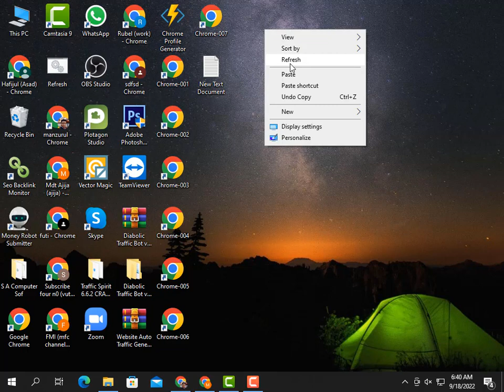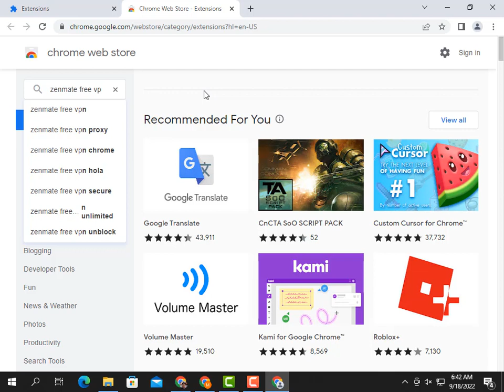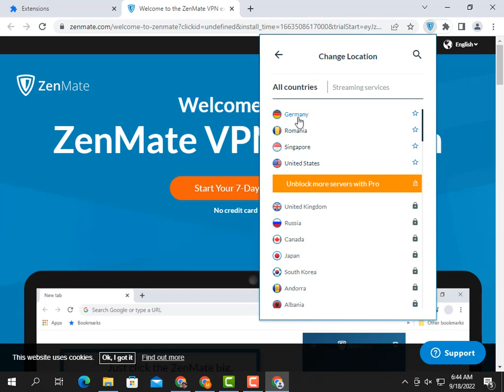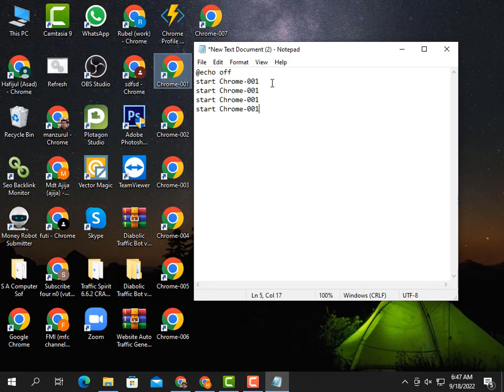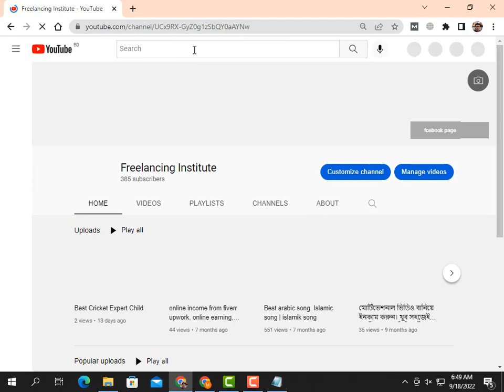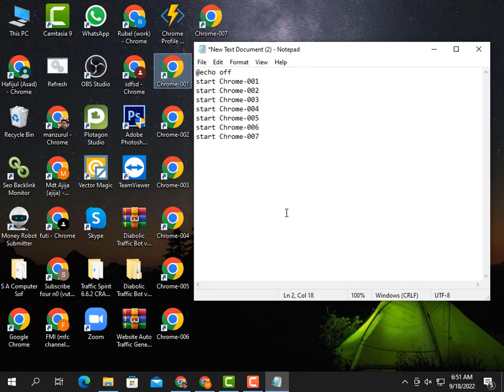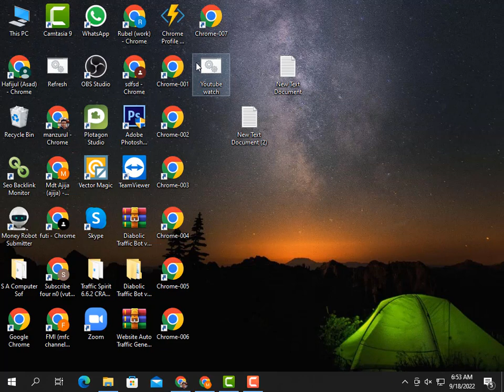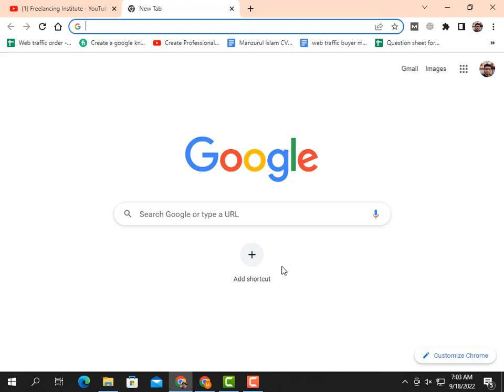৪০০০ ঘন্টা ওয়াচ টাইম মাত্র ১০ দিনে! How To Monitize Your 4000+ Youtube View Hours in 10 Days or Less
সফ্টওয়ারটি আমাদের ফেইসবুক পেজ এ পাবেন। যদি আপনাদের কোনো কিছুর প্রয়োজন হয় তবে নিচে কমেন্ট করে জানিয়ে দিন। যত দ্রুত সম্ভব হেল্প করা হবে ইনশাআল্লাহ।